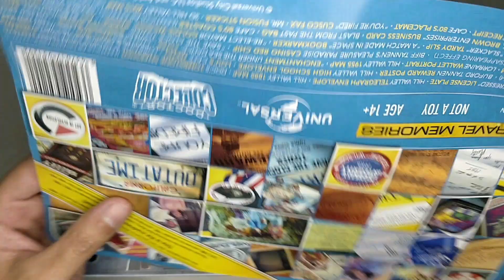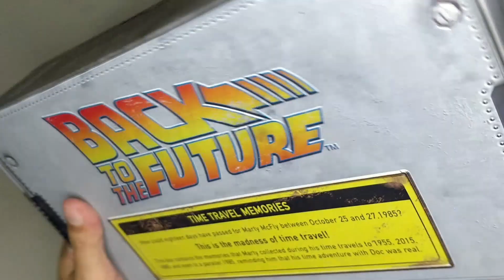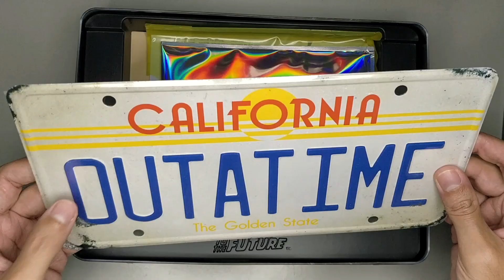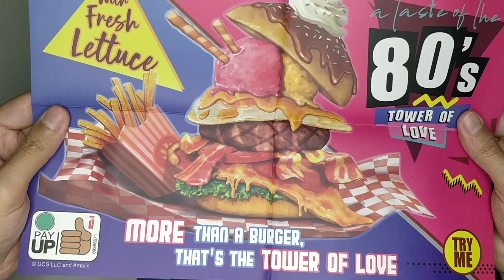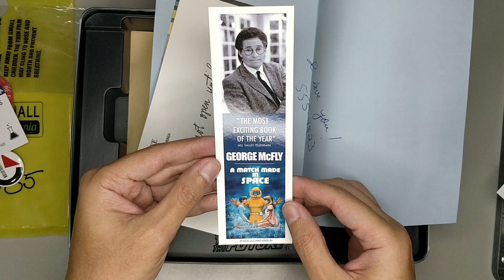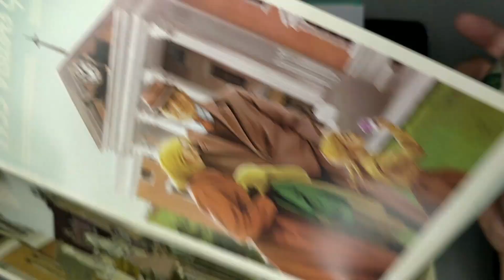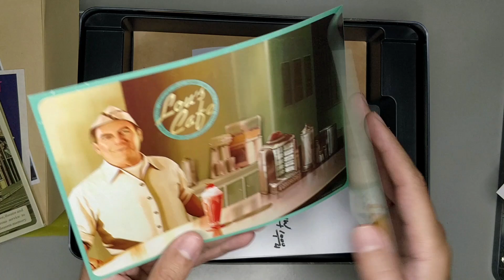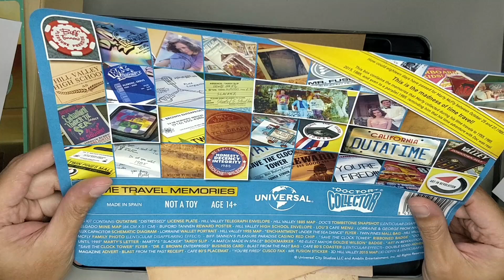Unboxing 📦 Back to the Future Time Travel Memories 📦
Unboxing da edição Back to the Future Time Travel Memories

Capítulos
00:00 - Introdução
00:21 - Apresentação da Caixa e itens soltos
06:13 - Itens 2015
08:18 - Itens 1985
11:55 - Itens 1955
13:48 - Itens 1885
18:11 - Encerramento